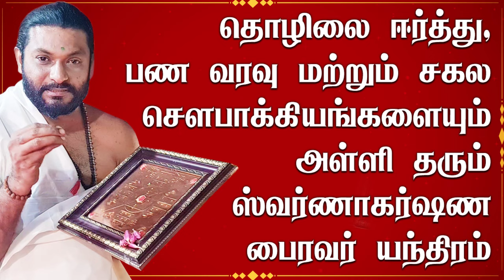தொழிலை ஈர்த்து , பண வரவு மற்றும் சகல சௌபாக்கியங்களையும் அள்ளி தரும் ஸ்வர்ணாகர்ஷண பைரவர் யந்திரம்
🌸லாபத்தை அள்ளி  தரும் ,ஸ்வர்ணாகர்ஷண பைரவர்  யந்திரம் .
🌸தடை இல்லாமல் தொழில் அபிவிருத்தி தர கூடிய, ஆற்றல் மிக்க யந்திரம்.
🌸நேர்மறை சக்தியை ஈர்த்து தரும் செம்பு யந்திரம்.
🌸யந்திரத்தின் சக்தியை உருவாக்க கூடிய பூஜை முறைகள்.

முறைப்படி சுத்தி செய்து ,மந்திர ஜெபங்களால் உரு ஏற்றி , பைரவரின்  பரிபூரண ஆசீர்வாதத்தோடு இந்த சக்திவாய்ந்த  பைரவர் யந்திரங்களை பெற அணுகுங்கள்  -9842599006

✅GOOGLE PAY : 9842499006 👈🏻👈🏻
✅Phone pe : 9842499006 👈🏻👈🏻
Bank : INDIAN OVERSEAS BANK
A/C : SWARNA BAIRAVA PEEDAM
Branch : AVAL POONDURAI
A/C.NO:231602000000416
IFSC CODE : IOBA0002316.

ADDRESS:
BAIRAVA TEMPLE ( BAIRAVAPEEDAM)
KANGEYAM MAIN ROAD,
RATTAISUTRIPALAYAM,
AVALPOONDURAI (PO),